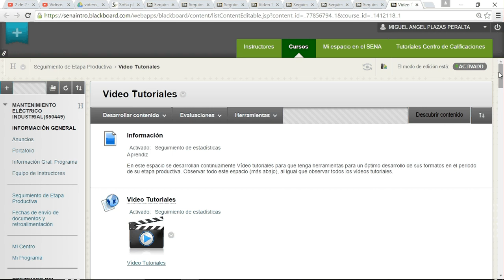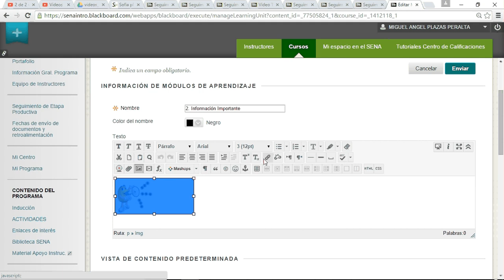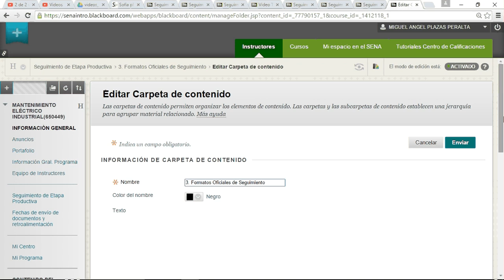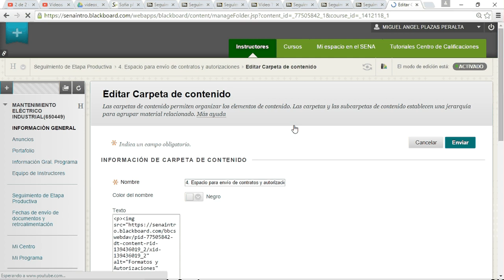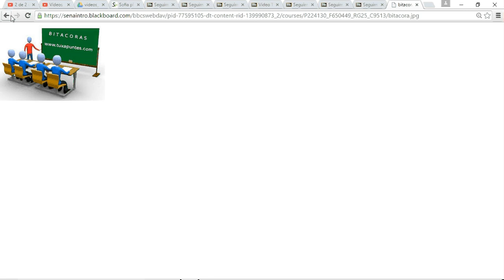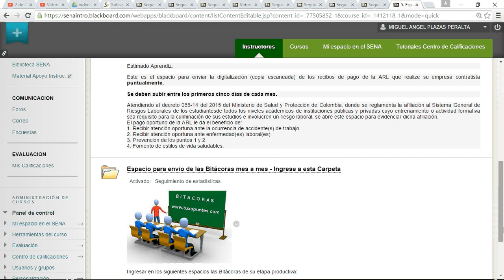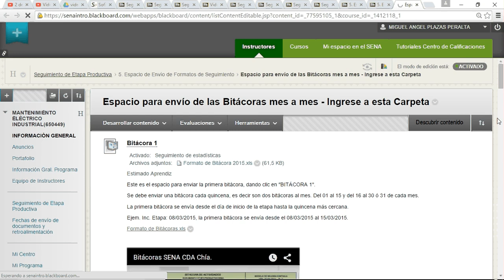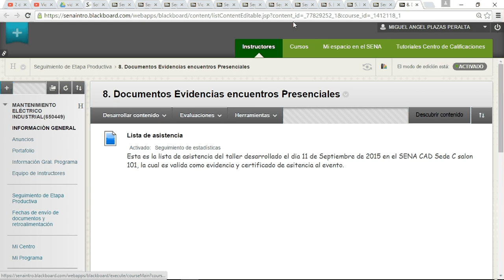Mantenimiento Eléctrico Industrial 650449